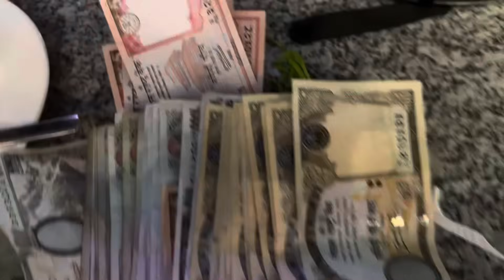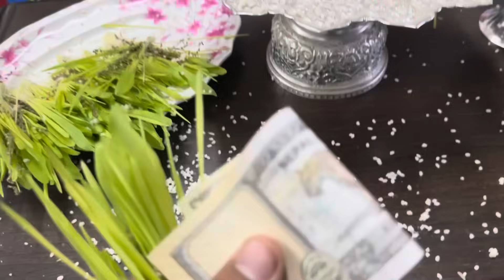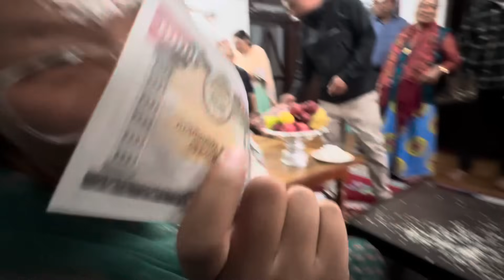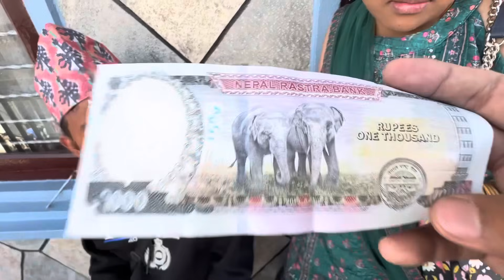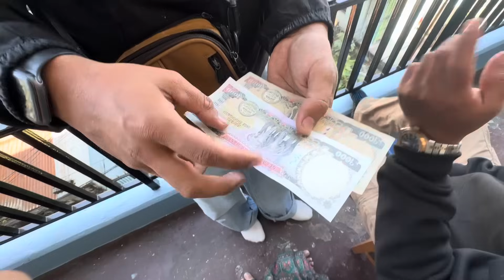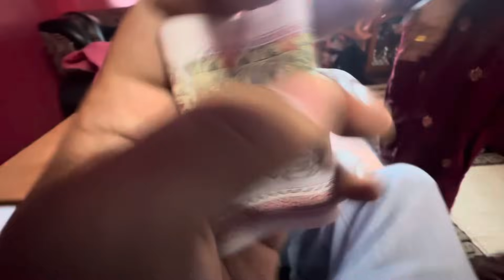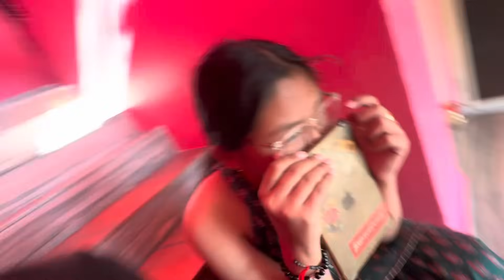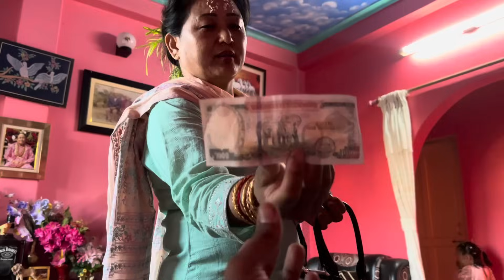Kati Kamayo Ta Guys? || Paisa Nai Paisa💸💸💸